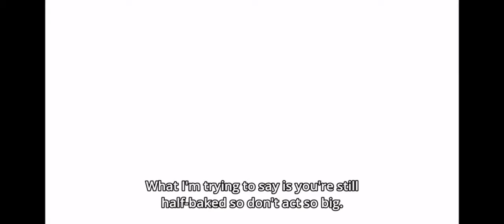Kei Tachikawa’s feint // World Trigger E67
“And the third blade on this emblem.. *dramatic pause* Is my other blade!”

beautiful anime